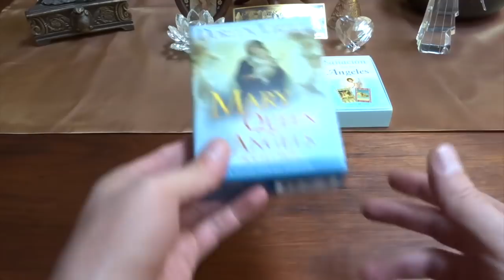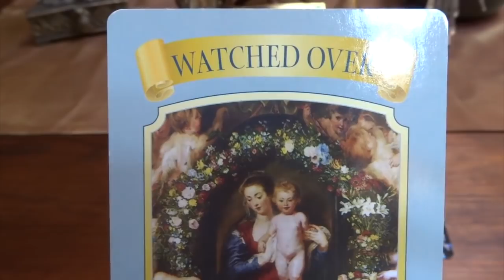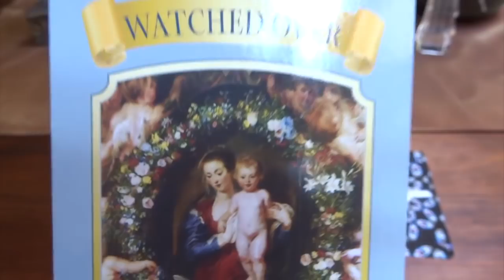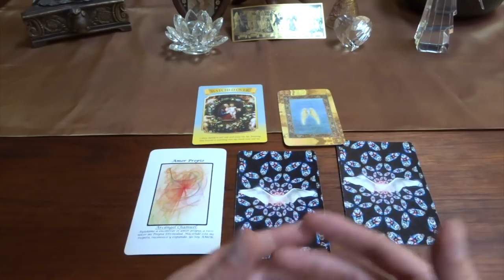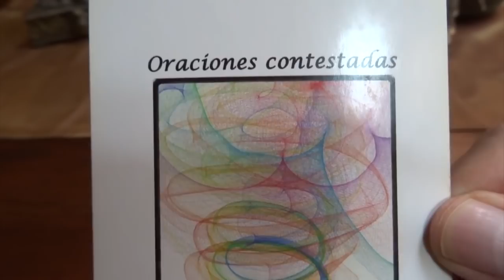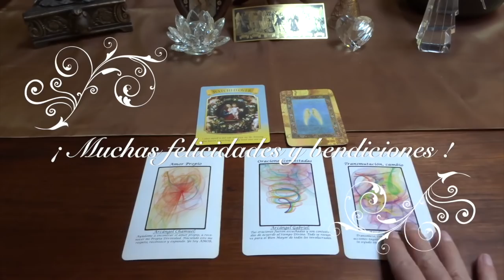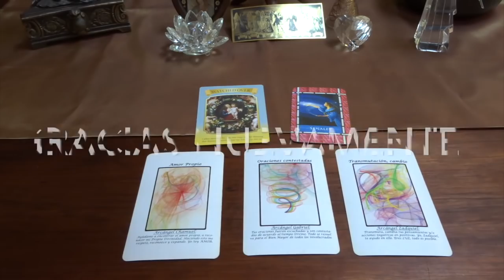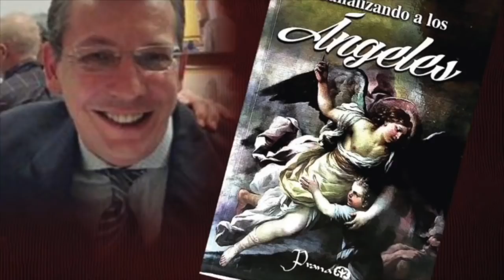Oráculo de ángeles del 28 de mayo al 3 de junio del 2018 / Adamas - BienEstar Holístico canal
Por favor comparte los mensajes de los ángeles de la semana del 28 de mayo al 3 de junio del 2018.

ORÁCULO O LECTURA:

Mensaje general de la Virgen María para toda la semana: la corte celestial nos cuida y procura.

Lunes y martes: arcángel Chamuel: amor propio.
Miércoles y Jueves: arcángel Gabriel: oraciones contestadas.
Viernes, sábado y domingo: arcángel Zadquiel: transformación, cambio.
Mensaje adicional de los ángeles para todos nosotros, en especial, para los que cumplen años o celebran algo: señales.

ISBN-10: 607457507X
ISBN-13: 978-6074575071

¡ Infinitas GRACIAs !